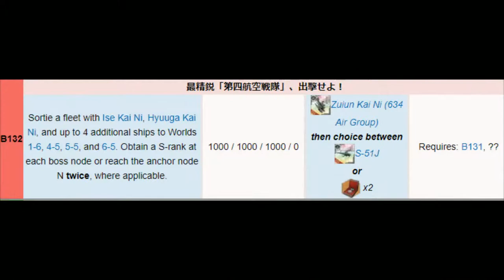Kantai Collection Guide [Quest B132] World 1-6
I may have forgotten to activate the quest, in any case this comp should work and be pretty reliable, i would recommend AACI on at least one ship, maybe swap a DD for an Akizuki class or something.